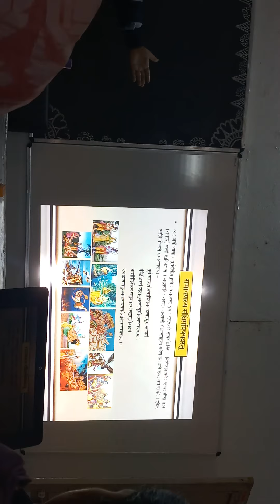The Ramayana: Contents and Literary Excellence, Part 8 in the programme Vedic Classes for All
रामायणम् - विषयवस्तु काव्यसौन्दर्यञ्च, भागः 8 in the programme Vedic Classes for All (100 Lecture Series), sponsored by Maharshi Sandipani Rashtriya Veda Vidya Pratishthan, Ujjain (under the Ministry of HRD, Govt. of India) and organized by P. G. Teaching Dept. of Veda, Shri Jagannath Sanskrit Vishvavidyalaya, Shri Vihar, Puri, Odisha;

Topic - The Ramayana: Contents and Literary Excellence;
Resource Person - Dr. Somanatha Dash, Assistant Professor, Department of Research and Publications, Rashtriya Sanskrit Vidyapeeth, Tirupati 517507;

Day 30th & 31st, Date - 24/11/2018 (Saturday), Time - 4.00 pm to 6.00pm.